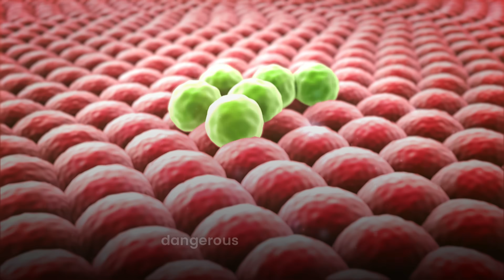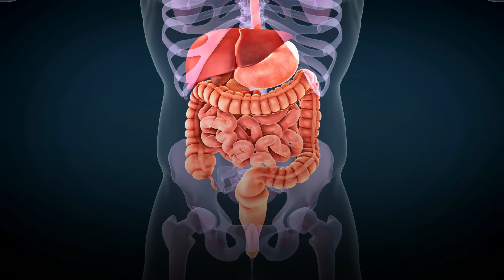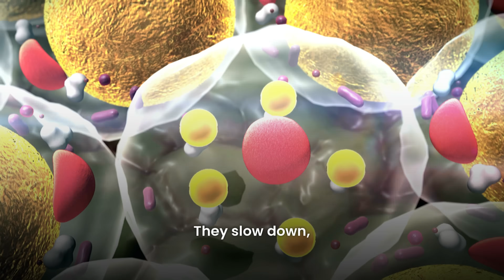Does Autophagy Kill Cancer Cells or Fuel Them?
Does Fasting Kill Cancer Cells or Fuel Them?

How I can help you (when you're ready)...

Have you recently finished cancer treatment? This Nutrition Guide will help you correct important nutritional deficiencies post treatment:

Meet Our Host:

As a Radiation Oncology Therapist, Cancer Nutritionist, and Founder of Remission Support, Sarah shares her expertise on the essential nutrients that will help you fight cancer and keep it in remission. Sarah brings a wealth of knowledge from her extensive experience in Radiation Oncology, treating patients across North America and the Middle East since 2007. Her passion for educating and supporting survivors shines through in every episode, making this a wonderful channel for all.